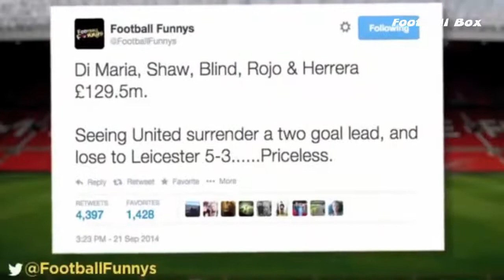Top Memes & Tweets - Manchester United defeated Leicester City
Top Memes & Tweets - Man United defeated Leicester City
Leicester City vs Manchester United 5-3